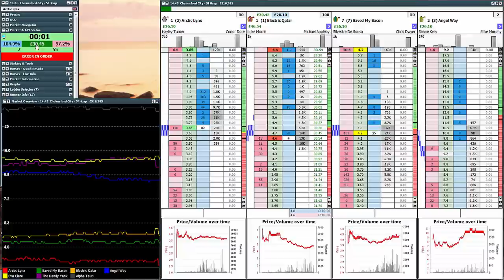Trading on Betfair - Chelmsford City, volatile markets - Caan Berry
Appologies for video quality, was recorded in the wrong render settings. - caanberry.com
T: @caanberrytrader